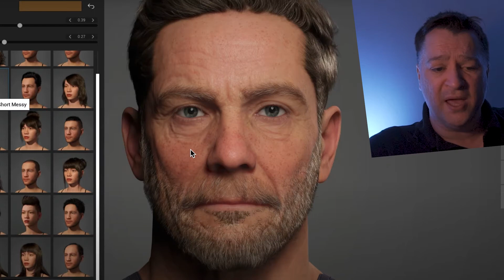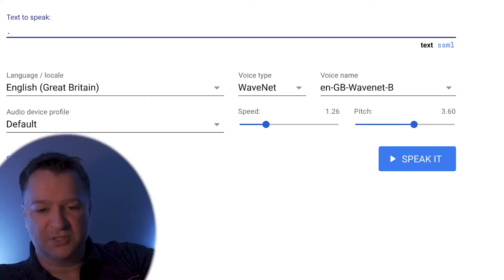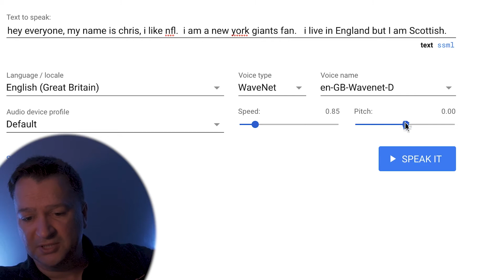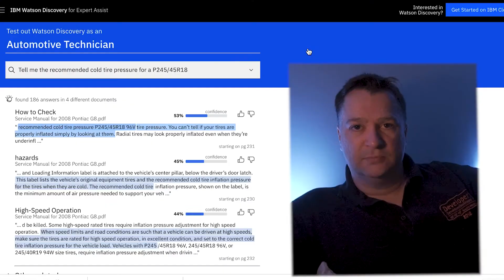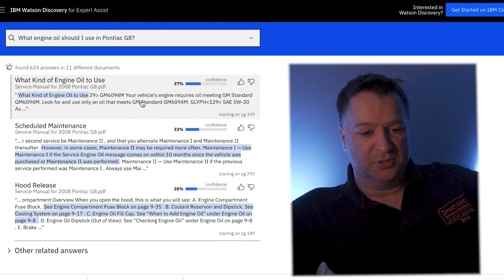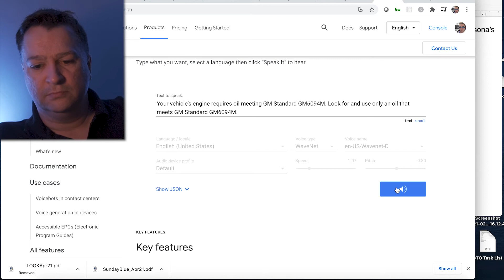ai driven metahuman design thinking personas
this video is all about how in the short-term future we can have ai driven design thinking personas that we talk to, interact with and ask questions of powered by our analytics and user research.   this could be built using a combination unreal's metahumans, speech to text (and text-to-speech), and Q&A knowledge base tools.   this video shows the key building block technologies that we need all working